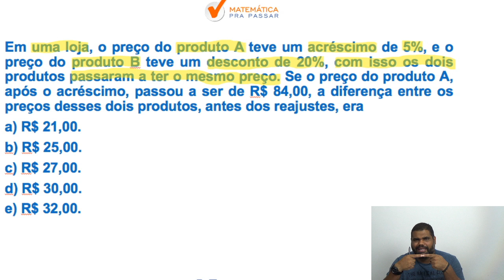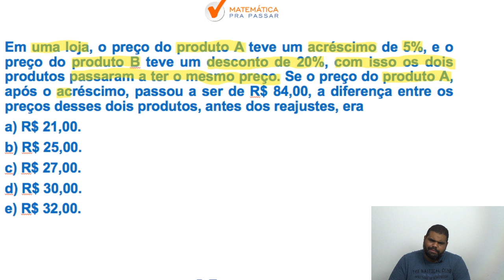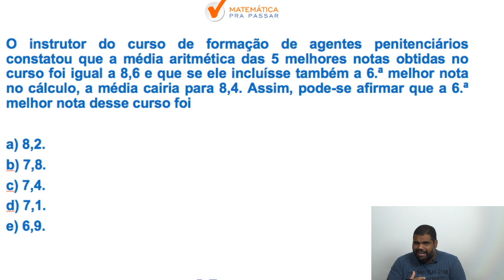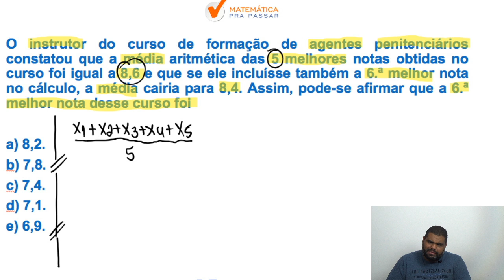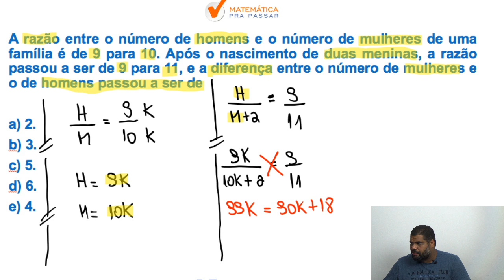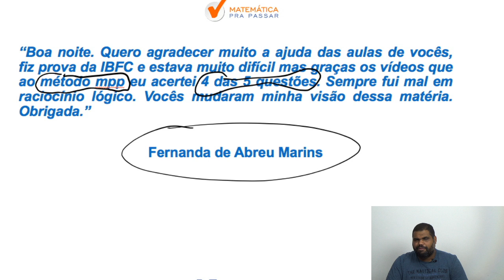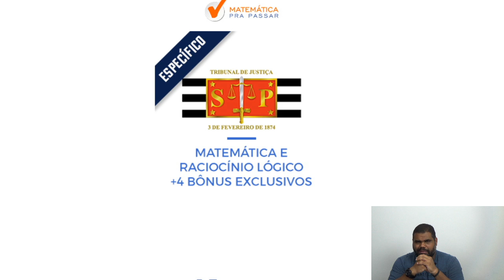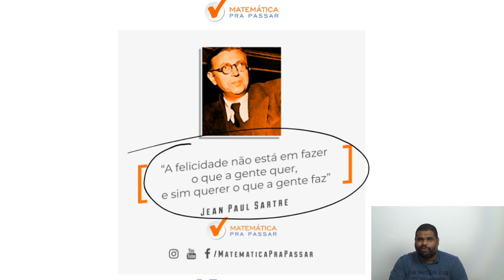Raciocínio Lógico para TJ SP : Não erre mais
Você quer aprender definitivamente Raciocínio Lógico para o TJ-SP?

Nesse vídeo nosso professor, MARCÃO, ensina os Assuntos Mais cobrados para o TJ-SP. Você irá aprender um Método para estudar e assuntos que eram um bicho papão, mas após essa aula você irá colocar em prática e vai aprender Raciocínio Lógico para o TJ-SP.